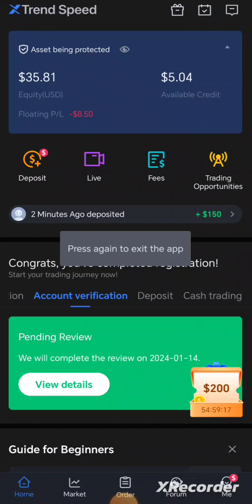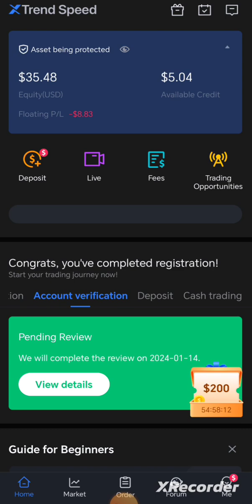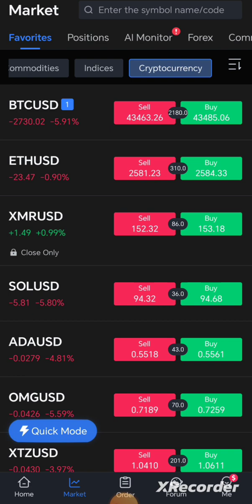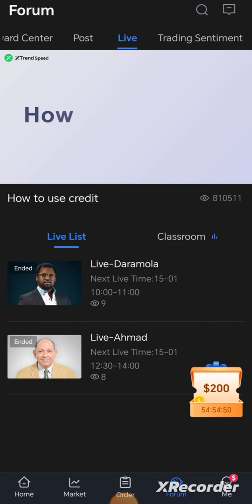Exposing another Scam "XTrendSpeed"